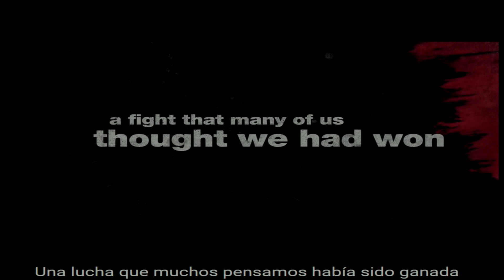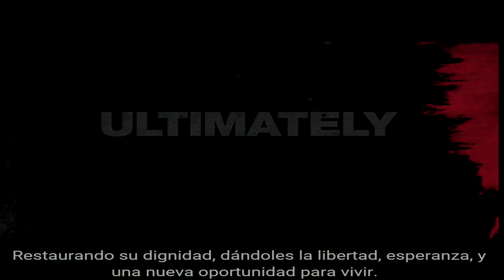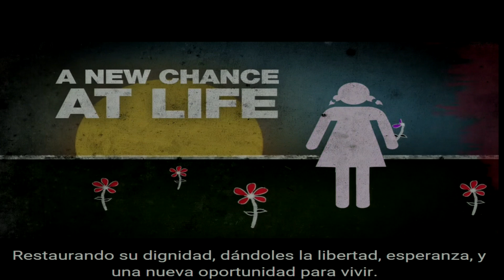Ministerio de Mujeres Alabanza 15110701PM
This video is about Ministerio de Mujeres Alabanza 15110701PM